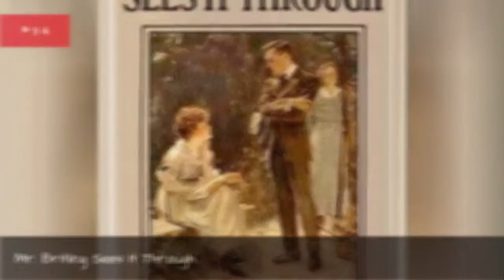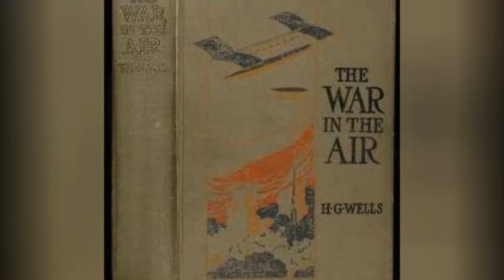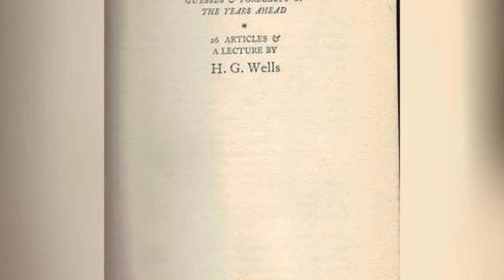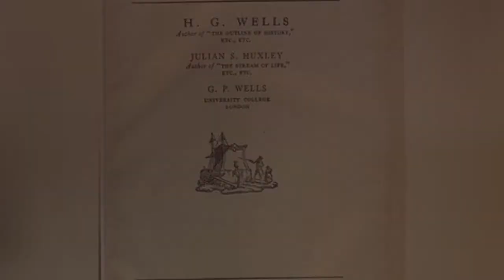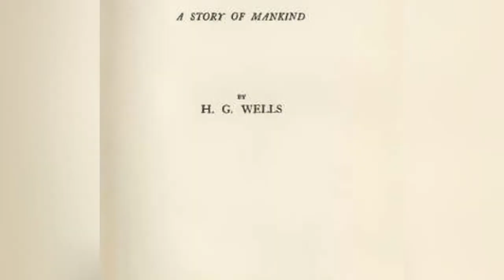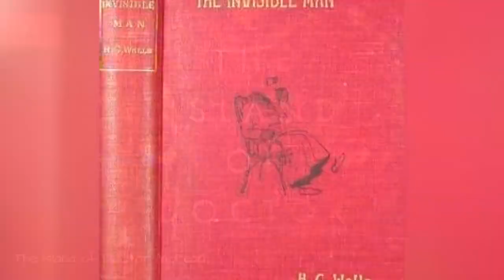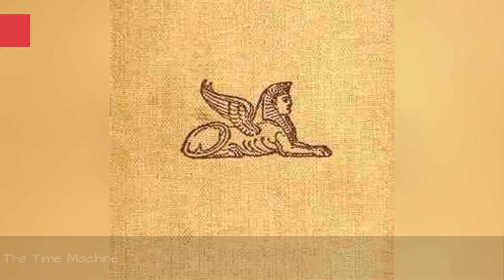The Best H. G. Wells Books ➊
List of the best H. G. Wells books, ranked by voracious readers in the Ranker community. With commercial success and critical acclaim, there's no doubt that H. G. Wells is one of the most popular authors of the last 100 years. Wells is also known as the "father of science fiction." If you're a huge fan of his work, then vote on your favorite novels below and make your opinion count. This poll is also a great resource for new fans of H. G. Wells who want to know which novels they should start reading first. With memorable characters and excellent storytelling, there's no reason why you shouldn't check out his work if you're a big reader.This list is made up of a variety of books, including The Time Machine and The War of the Worlds. What are H. G. Wells's best novels? Vote on this list and help us definitively answer that question. more
0:00 - Intro
0:00:08 - Mr. Britling Sees It Through
0:00:15 - The Wonderful Visit
0:00:24 - Experiment in autobiography
0:00:31 - The Country of the Blind and Other Stories
0:00:39 - Tales of Space and Time
0:00:46 - Mr. Belloc Objects to \"The Outline of History\"
0:00:54 - The History of Mr Polly
0:01:18 - The Discovery of the Future
0:01:25 - The Open Conspiracy
0:01:32 - A Modern Utopia
0:01:42 - The Wheels of Chance
0:01:52 - The War in the Air
0:02:02 - The Stolen Bacillus and Other Incidents
0:02:27 - This Misery of Boots
0:02:43 - The Way the World is Going
0:02:59 - New Worlds for Old
0:03:15 - A Year of Prophesying
0:03:25 - Men Like Gods
0:03:35 - Tono-Bungay
0:03:45 - The Science of Life
0:04:03 - A Story of the Days to Come
0:04:10 - Kipps: The Story of a Simple Soul
0:04:18 - The Outline of History
0:04:28 - The Sleeper Awakes
0:04:35 - Love and Mr Lewisham
0:04:45 - The Country of the Blind
0:04:55 - The World Set Free
0:05:16 - The Shape of Things to Come
0:05:40 - In the Days of the Comet
0:05:54 - The First Men in the Moon
0:06:01 - The Island of Doctor Moreau
0:06:24 - The Invisible Man
0:06:34 - The War of the Worlds
0:06:44 - The Time Machine